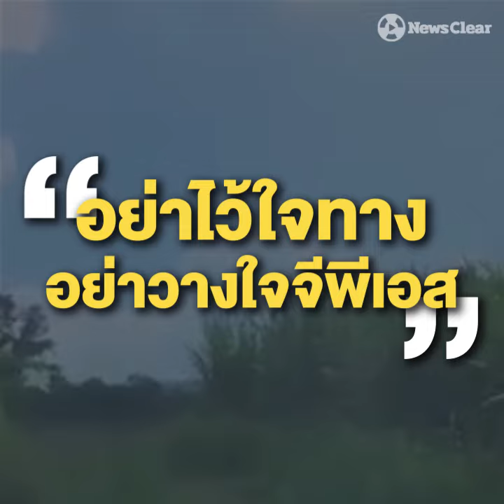ตอบข้อสงสัย ขับรถตาม GPS ทำไมยังหลง?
ไม่แม่นทาง เลือกขับรถตาม GPS แต่กลับหลงทาง...

ตอบคำถาม ทำไมขับรถตาม GPS ยังหลง?